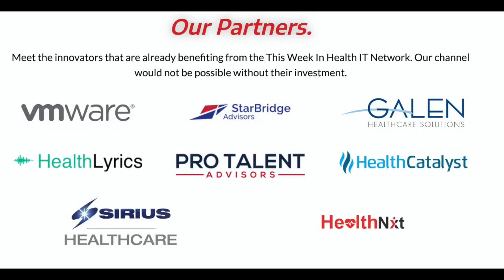Leading Digital Health with Starbridge Advisors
Starbridge Advisors is a health IT advisory firm. Today Sue Schade and David Muntz are here to offer leadership coaching advice. What's the number one thing they’re communicating to their clients right now? It's all about relationships. And focus, focus, focus. What do you need to do as a leader to be successful with your cloud strategy? With security? With digital health and analytics? What about your enterprise data strategy? Budget constraints are huge right now but don’t ignore the revenue opportunities that exist out there and new ways to deliver care. Telehealth is a great example. And what about politics? If you hate politics you're not going to be a successful CIO. The idea is to make sure you are seen as the peacemaker and figure out how to get people to do the things they don't want to do. And that takes a lot of finesse.

07:25 - There are so many opportunities to be a hero. IT has done things we’ve never seen done before. Things that have never been imagined.
08:10 - Focus on taking advantage of the political capital you've built to create your future roadmap
14:20 - One of the things we have to talk about, as we develop this new broader future is change management
29:10 - Getting things done has to do with focus. It has to do with quick decision-making and painful decision making
35:40 - If you want to be seen as a business leader you should think about outsourcing

It is becoming increasingly difficult for Health IT professionals to stay up-to-date on the overwhelming amount of industry news, ultimately harming their ability to be effective and innovative in their roles. This Week In Health IT reviews relevant topics and features guest commentary that is quickly and easily consumed each week. We are dedicated to propelling healthcare forward by raising up the next generation of healthcare leaders. We firmly believe in amplifying the voices of advancement and innovation in health technology to educate and inform progress for health in our communities.

# Health IT, This Week in Health IT, CIO, Healthcare, COVID, Telehealth, Digital, Security, Cloud, Regulatory, HIT Operations, Leadership, Interoperability #